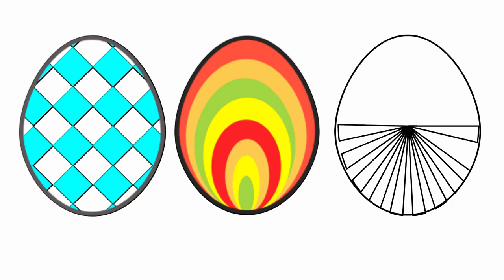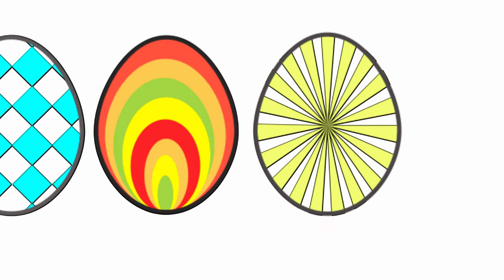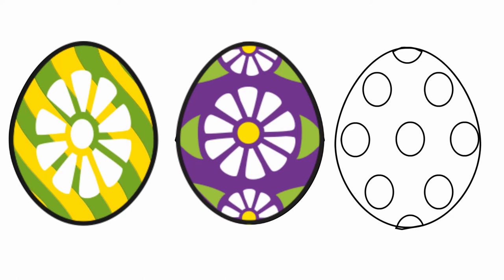How to draw an Easter egg, Easter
How to simply draw a beautiful Easter egg,
Spring is almost here and because of this many of you have asked me to show you how to draw Easter eggs. Easter is one of my favorite holidays, so this video will be interesting.
Come on!
0:06 To draw the basic shape of your Easter egg, draw a circle as perfect as possible. On top of this circle, draw a rounded triangle that should be about the same height as the circle.
0:016 Erase the line that runs through the middle of your form, and you should have a pretty good-looking egg.
Now came the most interesting part - decorating! For the first egg, I decided to make a striped pattern.
As you can see, the lines move from the left side of the egg to the right. And to give the egg a little more size, I'm going to draw lines that widen a little when I get to the other side of the egg.
Continue drawing lines until the end of your Easter egg.
Paint them in any color you want. Traditionally, Easter eggs have pastel colors: light blue, pink, purple and green.

After receiving the first Easter egg, attach the picture in a prominent place.
Repeat the previous steps and try new designs and colors.
To finish the Easter eggs, draw grass around them or draw them in a basket to complete your Easter still life!
If you want to create your own Easter eggs, but do not want to have difficulty trying to make the perfect egg shape, use the template on the left.
You can save the template by right-clicking on the image and clicking "Save As". Print it out and design your own Easter egg pattern!
Happy Easter!
Come to @Pencil TV / How to draw again and again. We will draw a lot of spring, summer, fun and interesting!
Come to @PencilTVHowtodraw  draw again and again. We will draw a lot of interesting things!